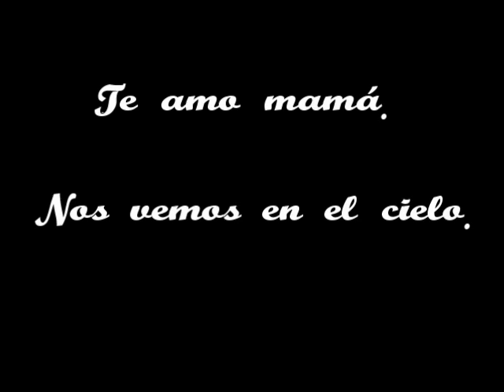Norma Cruz - Memorial Video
Celebrating the life of Norma Cruz.